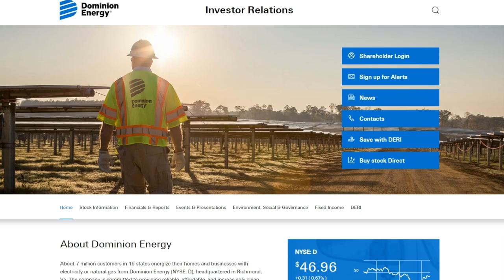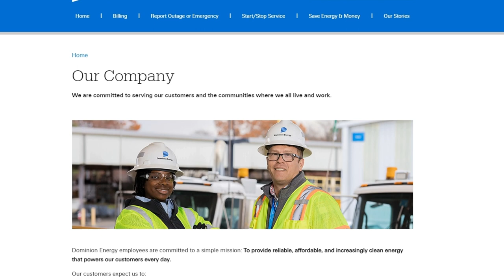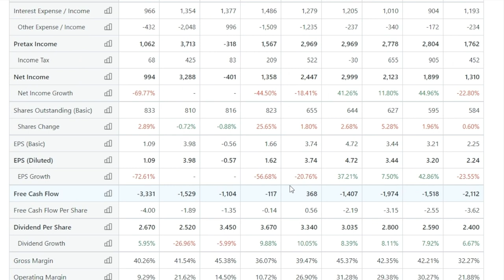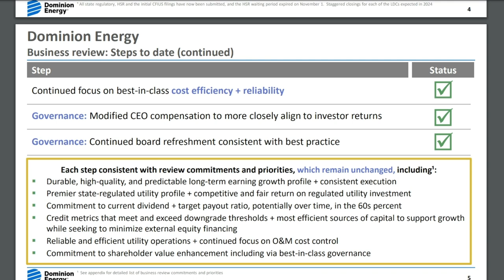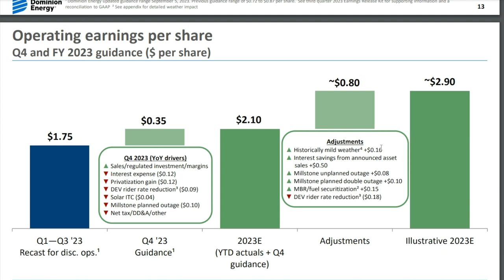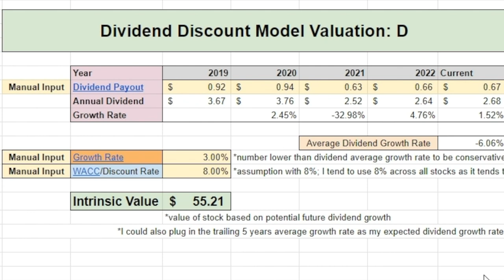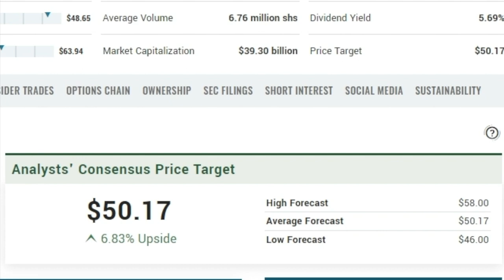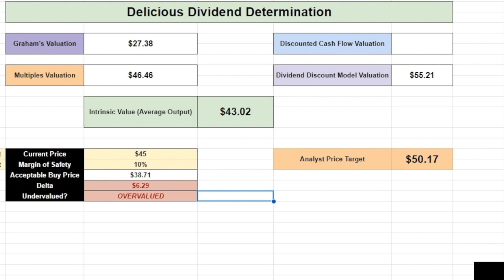Dominion Energy (D Stock) Dividend Investing Analysis | Will Windmills Be the Future of Utilities?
Welcome to Dividend Compounders with Cheese!

In this video we will be analyzing and doing a deep dive together on the utility company known as Dominion Energy (D Stock). It has a nice dividend yield, is within the defensive/recession-proof sector, & has the CEO on a performance-based compensation plan. From this D stock analysis we will look at whether it is a buy or a pass. It is after all near its 52 week low, so it is worth the research! The stock most certainly has some headwinds right now, but it has a long-term catalyst in the form of off-shore windmills lol.

Dominion Energy is an American energy company headquartered in Richmond, Virginia that supplies electricity in parts of Virginia, North Carolina, and South Carolina and supplies natural gas to parts of Utah, Idaho and Wyoming, West Virginia, Ohio, Pennsylvania, North Carolina, South Carolina, and Georgia. Dominion also has generation facilities in Indiana, Illinois, Connecticut, and Rhode Island. The company acquired Questar Corporation in the Western United States, including parts of Utah and Wyoming, in September 2016. In January 2019, Dominion Energy completed its acquisition of SCANA Corporation.

Dominion Energy Stock
Dominion Energy, Inc. Stock
Dominion Energy Stock Analysis
Dominion Energy Stock Dividend
Dominion Energy Stock Dividend Investing
D Stock
D Stock Analysis
D Multiples Valuation
D Discount Cashflow Valuation
D Dividend Discount Model Valuation
Dividend Talks
Dividendology
Long Term Investor
Swedish Investor
The Patient Investor
JP Dividends
Joseph Carlson
Dividend Bull
PPCIAN
GenExDividendInvestor
Is this the RIGHT TIME to BUY Dominion Energy?! | D Stock Analysis
Why is Dominion Energy (D) Such a BARGAIN? | D Stock Analysis
Dominion Energy's offshore wind bet: $10 billion project will power 660k homes
Dominion Energy (D) Stock Analysis: Should You Invest in $D?
Dominion Energy's offshore wind bet: What you need to know